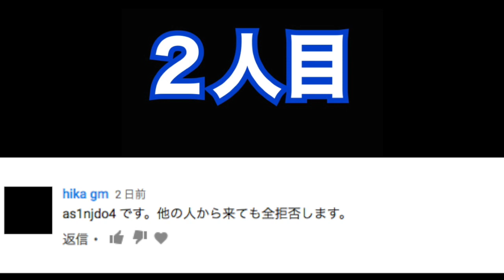#26 スキルの秘伝書キラコマに使ってみた結果‥‥ 【妖怪ウォッチぷにぷに】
2016/12/4 「とーまゲーム」 新しいチャンネルになりました！

これから、ほぼ毎日妖怪ウォッチぷにぷにの攻略動画をあげていくのでよろしくお願いします！

ぷにぷにオススメチャンネル

検索ワード一覧
妖怪ウォッチ
ぷにぷに     キラコマ
ぷにぷに　コマサンタ
ぷにぷに　ガシャ
ぷにぷに　ブシ王
ぷにぷに　パスワード
ぷにぷに　yマネー
ぷにぷに　cm
ぷにぷに　隠しステージ
ぷにぷに　チョコボニャンレース
ぷにぷに　スコアアタック
ぷにぷに　チョコボニャン
ぷにぷに　秘密のワード
ぷにぷに　摩天王
ぷにぷに　モーグリニャン
ぷにぷに　プラチナ鬼
ぷにぷに　妖怪ウォッチ
ぷにぷに　阿修羅
ぷにぷに　エンマ大王
ぷにぷに　手元動画
ぷにぷに　ウスラカゲ
ぷにぷに　カゲロー
ぷにぷに　カイム
ぷにぷに　マネー稼ぎ
ぷにぷに　一周年
ぷにぷに　ネタバレ
ぷにぷに　日ノ神
ぷにぷに　攻略
ぷにぷに　覚醒日ノ神
ぷにぷに　コンボの出し方
ぷにぷに　イベント
ぷにぷに　フレンド募集
ぷにぷに　とーまちゃんねる
ぷにぷに　とーまチャンネル
ぷにぷに　サンデーコラボ
ぷにぷに　一周年記念イベント
ぷにぷに　２ちゃんねる
ぷにぷに　進化させてみよう
ぷにぷに　殺生丸
ぷにぷに　犬夜叉
ぷにぷに　友達
ぷにぷに　乙姫
ぷにぷに　オススメステージ
妖怪ウォッチぷにぷに　殺生丸
妖怪ウォッチぷにぷに　犬夜叉
妖怪ウォッチぷにぷに　ラム
妖怪ウォッチぷにぷに　cm
妖怪ウォッチぷにぷに　こえんら
妖怪ウォッチぷにぷに　進化
妖怪ウォッチぷにぷに　合成
妖怪ウォッチぷにぷに　友達
妖怪ウォッチぷにぷに　クリスマス
ぷにぷに　ドリームガシャ
ぷにぷに　キラコマパス
ぷにぷに    ジバニャンサンタ
ぷにぷに　スコアタ
ぷにぷに    プレゼント収集大作戦
ぷにぷに    卵の君
ぷにぷに   たまごのきみ
ぷにぷに　覚醒エンマ
ぷにぷに　覚醒エンマパス
ぷにぷに　スキヤキ
ぷにぷに　フユニャンS
ぷにぷに　映画
ぷにぷに　ホゲホエール
ぷにぷに   Uロボニャン
ぷにぷに　アルティメットロボニャン
ぷにぷに　クジラマン
ぷにぷに　正月ガシャ
ぷにぷに　ぬらり神
ぷにぷに　ニャステト